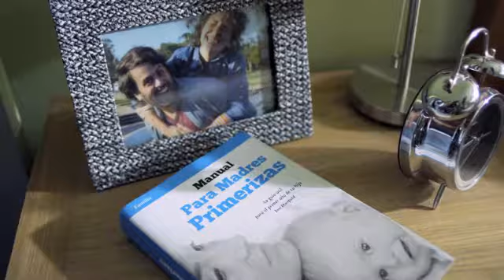Speedy - Madre Primeriza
Cliente: SPEEDY -- Telefónica de Argentina
Responsables por parte del Cliente: Andres Englebienne, Leonardo Porchetto, Martin Kahale y Horacio Magnacco.
Agencia: DDB
Director General Creativio: Batlle - Jauregui
Director Creativo: Tchechenistky - Grandal
Redactor: Adrián Piattoni
Director de Arte: Facundo Varela
Director de grupo de cuentas: Graciela Combal
Director de cuentas: Sebastián Del Rio
Ejecutiva de cuentas: Soledad Marquez -- Isabel Martinez Chang
Productora: SALADO
Dirección: Cali Ameglio
Productor Ejecutivos: Santiago Ernesto & Federico Ameglio
Directora de producción: Veronica Berta
Director de Fotografia: Juan Carlos Lenardi
Asistente de dirección: Nicolas Iacouzzi
Jefe de producción: Mauricio Perez
Director de Arte: Daniela Calcagno
Vestuarista: Ferdy Mariño
Edicion: Mariano Baez
Post Produccion: Salado Post & Metrovision
Sonido: No problem